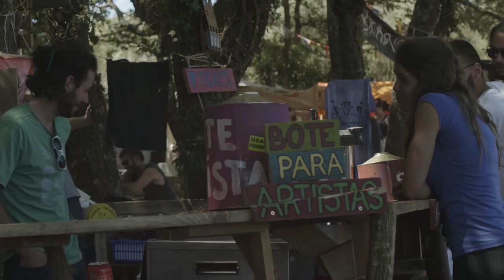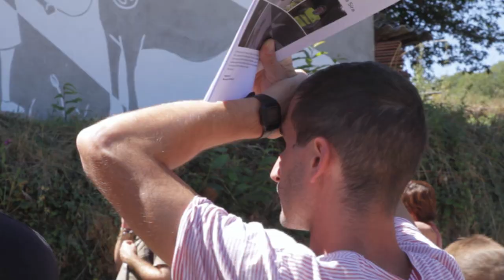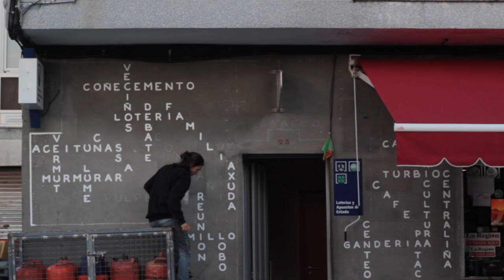Festival Reina Loba 2017 [Os Blancos, Ourense]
🐺 👑 VÍDEO RESUMEN de la pasada edición del FestivalReinaLoba ! Muchisimas gracias a todxs lxs que vinieron a disfrutar de esos 3 días maravillosos. A las bandas, talleres, al público y sobre todo al pueblo de Os Blancos que tanto nos apoya y nos ayuda para que sea posible.

¡Este año más y mejor! 9, 10 y 11 de agosto! AUUUU!!!

🎧 Fizzy Soup- Begginers // Ghaveta- María Pandeira